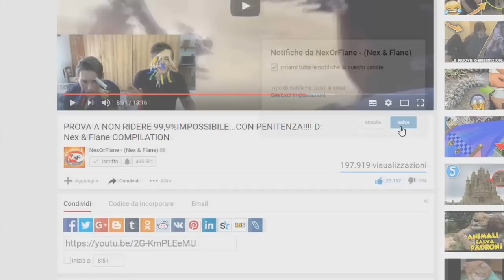COME VIVERE DENTRO uno SQUALO su MINECRAFT ITA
Video divertente dove faremo cose su minecraft ita.
Dopo l'ascensore senza RedStone,le trappole per trollare,le stanze segrete,le case introvabili, come vivere dentro a e le bedwars, oggi siamo tornati con un video con audio a colori!